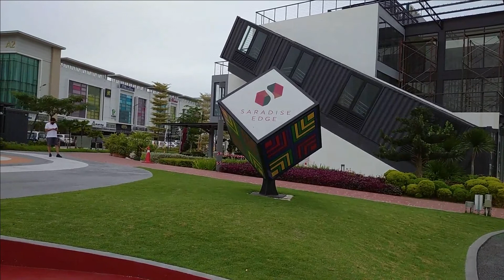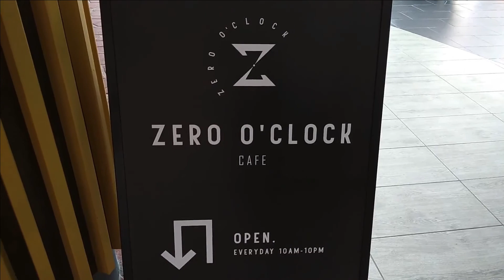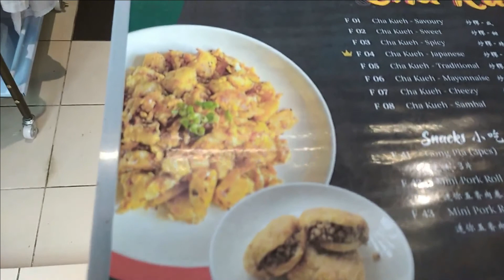Travel Vlog 12 @Saradise Edge Food Court